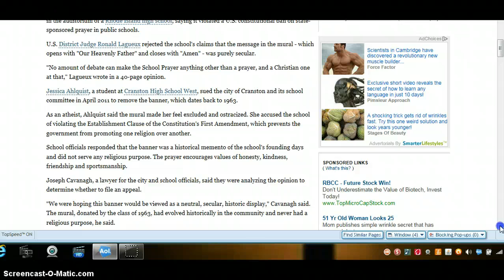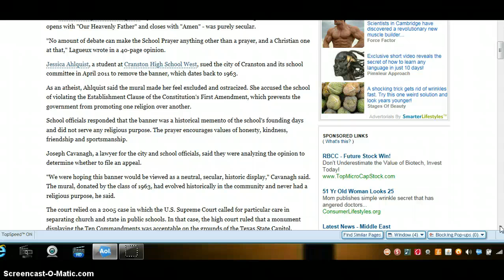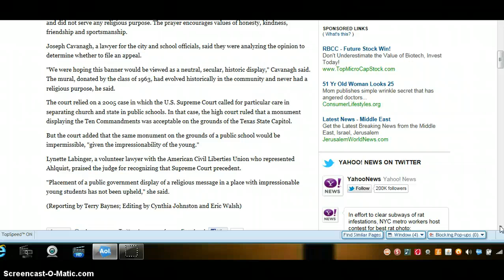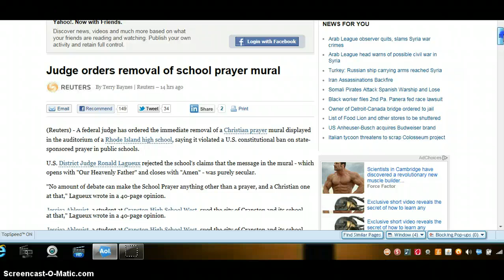Judge Orders Removal Of School Prayer Mural!